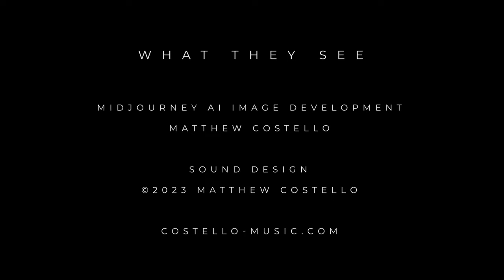What They See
AI Images inspired by a science fiction novel underscored with an ambient soundtrack. Matthew Costello